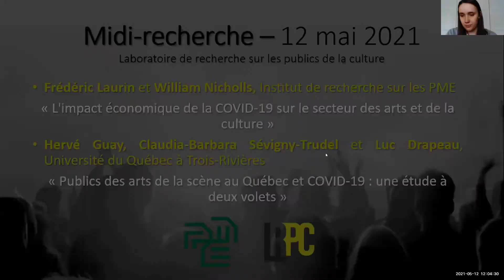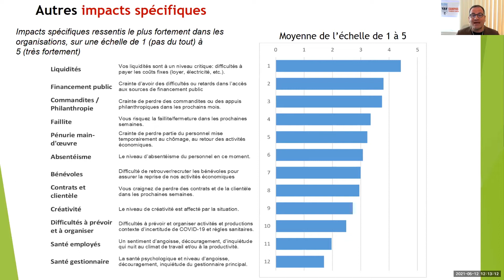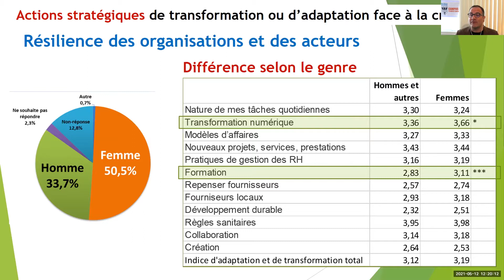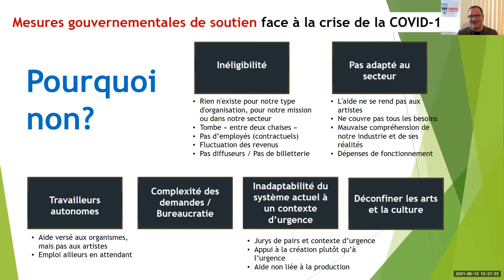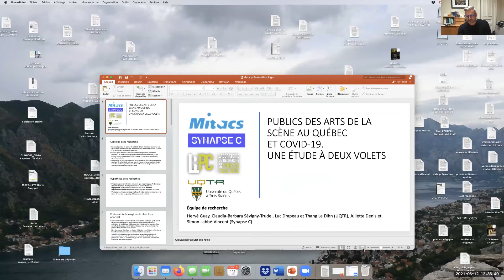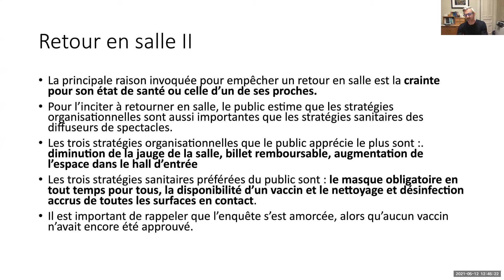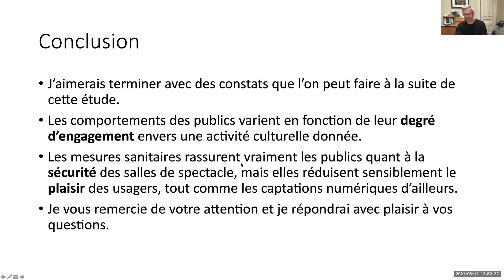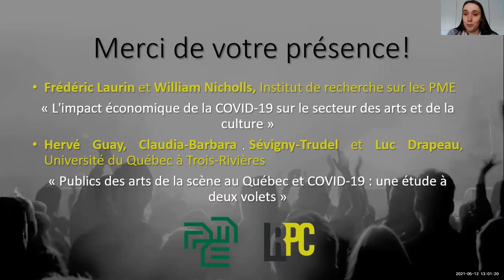Midi-recherche (12 mai 2021)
La cinquième édition du Midi-recherche a eu lieu le mercredi 12 mai dernier, de midi à 13h. La thématique de la rencontre était « Pandémie et publics de la culture » et portait sur les deux études publiées par Synapse C, en partenariat avec Mitacs, l’Université du Québec à Trois-Rivières (UQTR), le Laboratoire de recherche sur les publics de la culture (LRPC) et l’Institut de recherche sur les PME (INRPME). La rencontre a été organisée en partenariat avec l’INRPME.

En guise de rappel, cette formule de rencontre brève se veut un lieu d'échanges sur les travaux scientifiques ou professionnels en cours menés par des membres du LRPC.

Au programme:
-Le professeur Frédéric Laurin, chercheur à l’INRPME, a présenté en compagnie de William Nicholls, assistant de recherche à l’INRPME, « L'impact économique de la COVID-19 sur le secteur des arts et de la culture » ;
-Le professeur Hervé Guay et co-directeur du LRPC a présenté en compagnie de Claudia-Barbara Sévigny-Trudel et Luc Drapeau, auxiliaires de recherche à l’UQTR, « Publics des arts de la scène au Québec et COVID-19 : une étude à deux volets ».